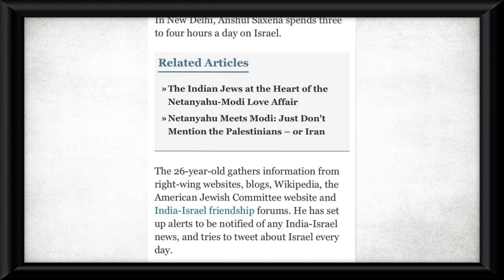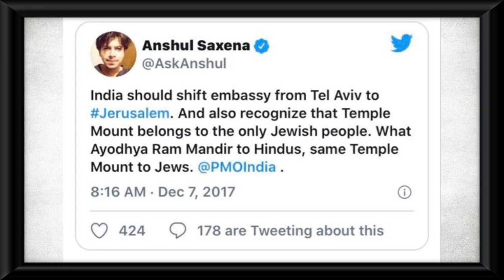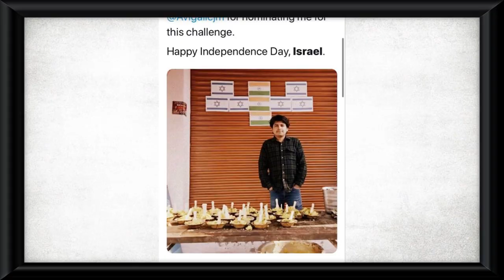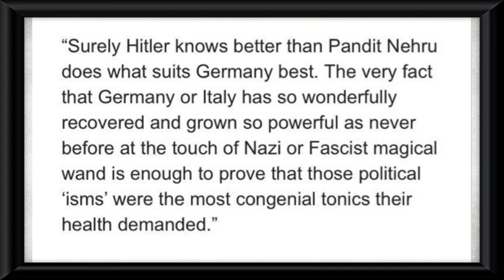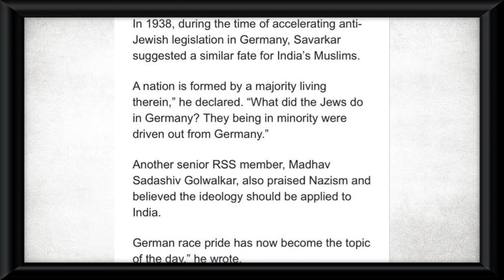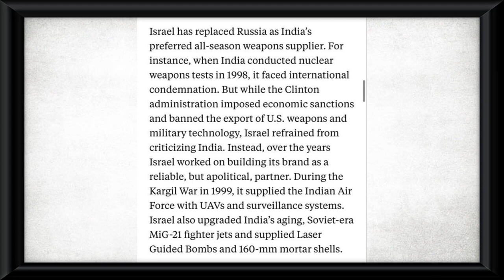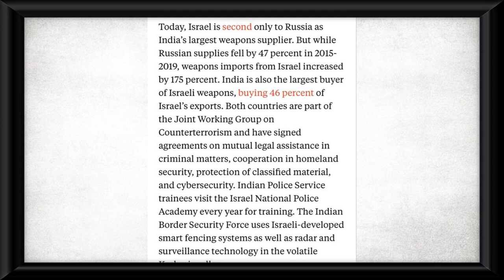Why the Indian Far-Right LOVE Israel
While the assassination of Mahatma Gandhi in 1948 by a Hindu Nationalist may have turned the country sour on the ethno-centric ideology, the rise of India's leader has shown the subcontinent has a taste for this type of politics. The BJP,  bolstered by the RSS, have swept Indian politics in recent years which has led to increase tensions with its Muslim population and neighbours Pakistan, Bangladesh and Kashmir.

The RSS was inspired by the political systems of 1930's Italy and Germany, so it may come as a shock that Hindu Nationalists also love Israel. I break down why this is the case.

India’s Hindu nationalists and the Israeli right have a remarkable mutual affinity. Binyamin Netanyahu welcomed Narendra Modi to Israel in 2017 with these words: “Prime Minister Modi, we have been waiting for you for a long time, almost 70 years … We view you as a kindred spirit.”

The two premiers, both battling for re-election in spring 2019, share a warm rapport, and regularly refer to each other on Twitter as “my friend Narendra” and “my friend Bibi.”

The Modi-Bibi bonhomie rests on much more than personal chemistry, or even the Israeli military-industrial complex’s significant role in servicing Indian needs. It is rooted in the profound admiration of generations of Hindu nationalists for Zionism and its product, Israel, whose model of nation-state they seek to emulate in India.

Indian secularists often claim that the Hindu nationalists intend to turn India into a Hindu version of Pakistan. This is not wrong. Just as Pakistan founder Muhammad Ali Jinnah’s politics fused religion, nation and state, so does “Hindutva”, the political ideology of Hindu nationalism born in the 1920s.